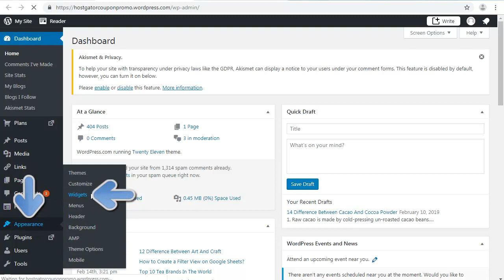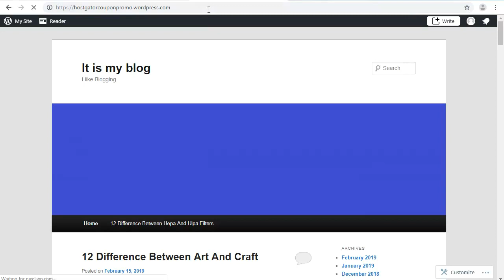How to Insert a Text Widget on Wordpress?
1. Open wordpress wp admin.
2. In appearance click on widgets.
3. Click on text.
4. Click on main bar.
5. Click on add widget.
6. Enter Title and body and click on save.